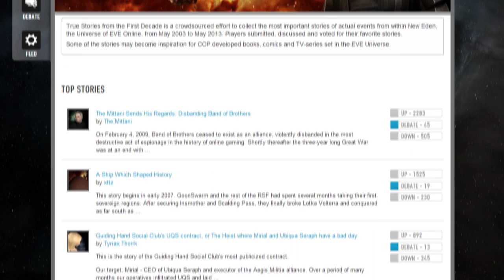True Stories - an EVE Online comic book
Dark Horse‘s comic book True Stories is an adaptation of actual events that occcurred within the game universe of EVE Online in February 2009, as one of the largest player alliances was destroyed through an act of betrayal.

This beautifully illustrated artifact of gaming history is now available in hardcover at